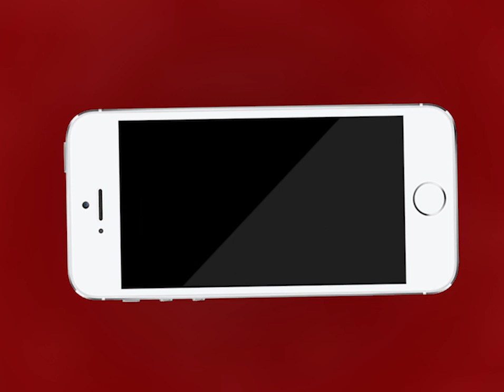AJMER NEWS | छात्रसंघ अध्यक्ष विकास गोरा के आंदोलन को मिली बड़ी सफलता | MTTV INDIA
छात्रसंघ अध्यक्ष विकास गोरा के आंदोलन को मिली बड़ी सफलता
अब होगा छात्र संघ कार्यालय का उद्घाटन
अध्यक्ष विकास गोरा कर रहे थे पिछले तीन दिन से भूख हड़ताल
अजमेर उत्तर विधायक वासुदेव देवनानी ने तुड़वाई भूख हड़ताल
समारोह में अब अध्यक्ष के मुताबिक़ होंगे मुख्य अतिथि और अतिथि